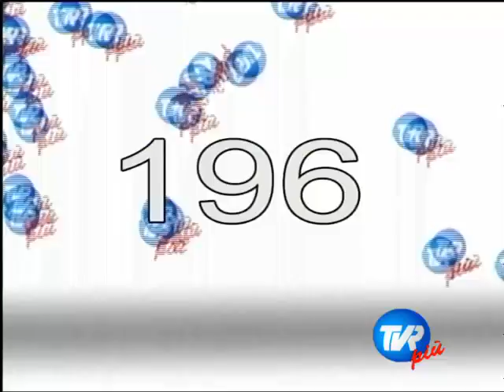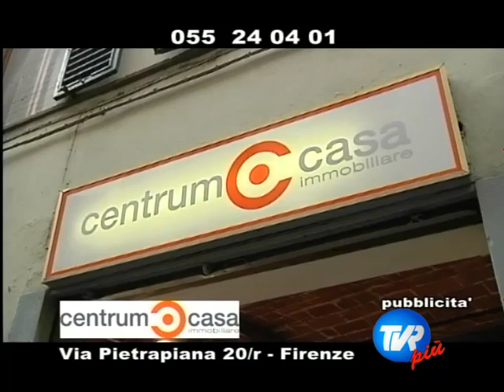frustata in tour le lance punt1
la frustata in tour con salvatore scaravilli e mario ciuffi, dal ristorante LE LANCE.